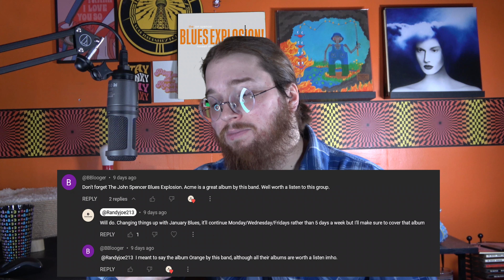The Jon Spencer Blues Explosion - Orange ALBUM REACTION│JANUARY BLUES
They were not kidding around when they included "Explosion" in their name. This debut album is an insane explosion of multiple genres that never meanders in a groove for long, always sounding unique and refreshing while not ridding themselves of the identity they're forming.